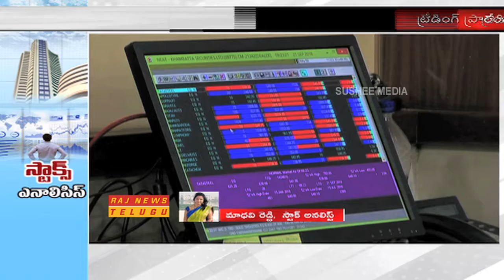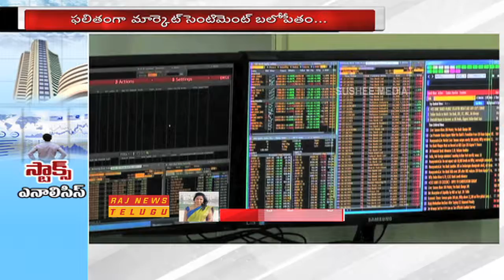Today's Stock Market and Analysis by Stock Analyst Madhavi Reddy | Raj News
Today's Stock Market and Analysis by Stock Analyst Madhavi Reddy.